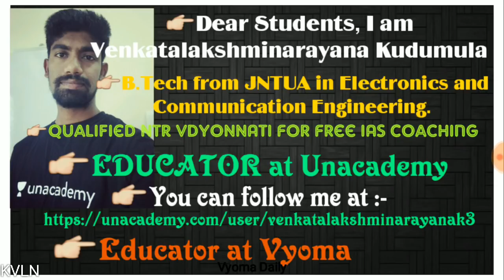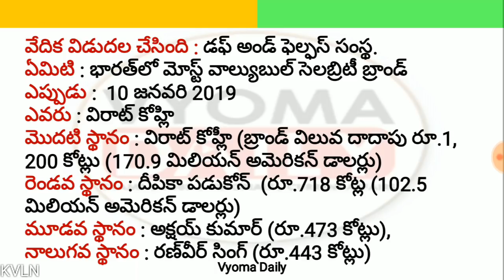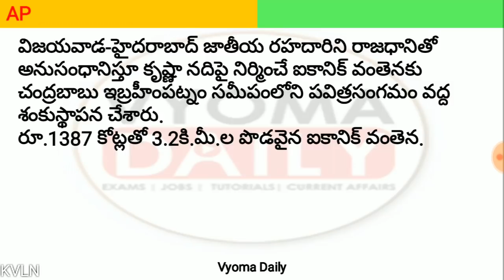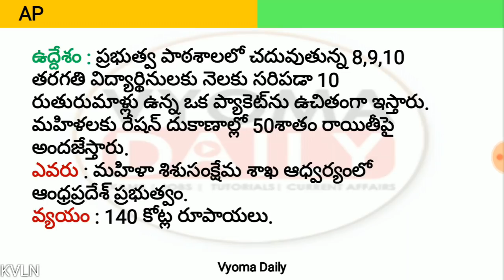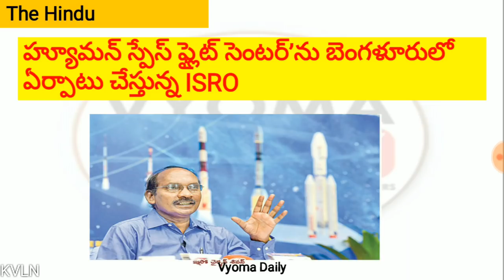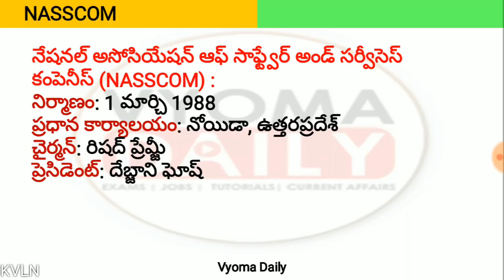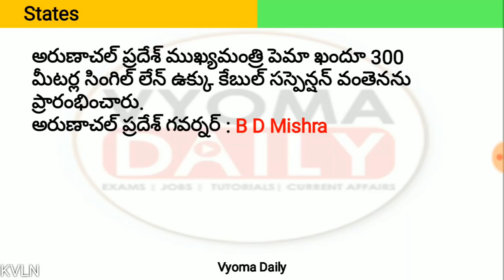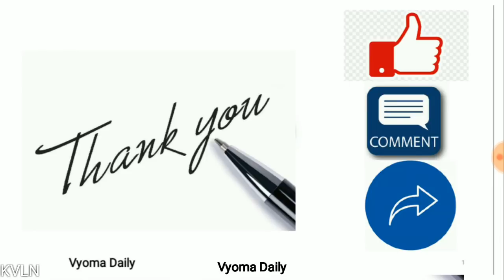Telugu Current Affairs 12 January 2019 | AP, TS Daily Current Affairs in Telugu